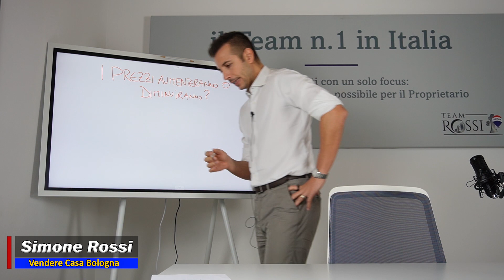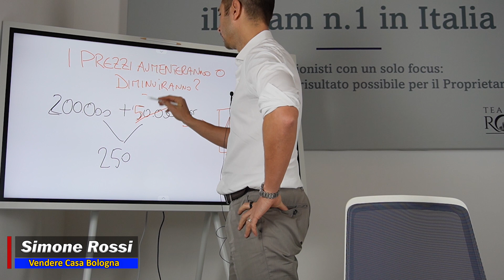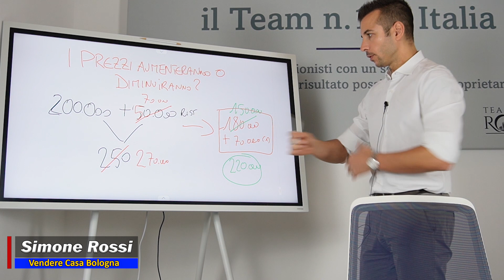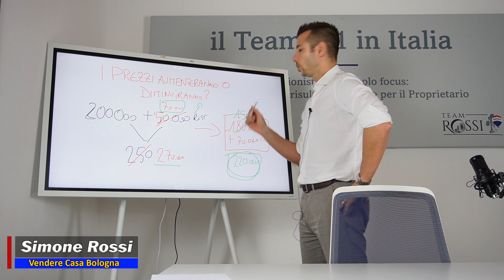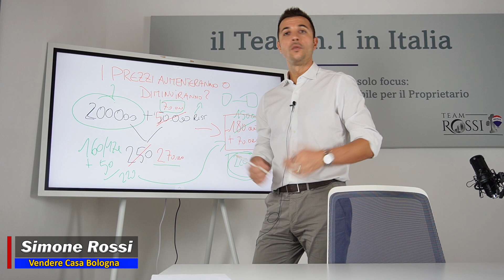⚠️ Cosa Succederà Ai Prezzi Delle Case! ⚠️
Vuoi Vendere casa a Bologna al Miglior Prezzo nel Minor Tempo?

In un mercato immobiliare che risente sempre più dei tassi sui muti bisogna controllare cose come il prezzo degli immobili e l'andamento del mercato immobiliare italiano. Inoltre, tutto questo parlare di crisi del mercato immobiliare, influenza sicuramente il mercato stesso. In un contesto dove sicuramente le stime del mercato immobiliare 2023 non sono incoraggianti per alcuni determinati tipi di edifici, lo sono invece per altri. Ecco quindi che arriviamo al contenuto di oggi: ⚠️ Cosa Succederà Ai Prezzi Delle Case! ⚠️

CHI È SIMONE ROSSI & COSA PUÒ FARE PER TE ‼️

Il Team Rossi è il Primo Team in Italia su 4500 Agenti Re/Max per Numero di Case Vendute anno 2018/2019/2020, grazie all’Innovativa Modalità Open House, che garantisce la vendita nel minor tempo e al maggior prezzo di mercato.

A differenza delle altre Agenzie che organizzano singole visite, il nostro sistema garantisce la vendita in un tempo medio di 43 giorni e con uno sconto medio del – 0,3% del prezzo richiesto.

Inoltre, affidandoti a noi dal 3° mese ti diamo uno sconto di 50€ al giorno sino alla vendita del tuo immobile!!